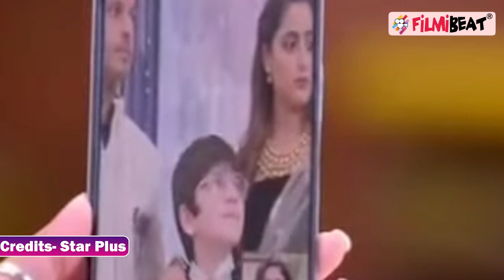Gum Hai Kisi Ke Pyar Mein Today Episode: Bhavani ने सबके सामने करी Pakhi की तारीफ, Sai का टूटा दिल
Gum Hai Kisi Ke Pyar Mein Episode: Bhavani praised Pakhi in front of everyone, Sai's broken heart. Everyone was happy for Pakhi, Bahvani demand a grandson from Pakhi. Savi and Vinayak will be happy together. Savi reached Chavhan Nivas, What did Bhavani say after seeing Savi? Pakhi gets Shocked. Watch the sneak peek of the forthcoming episode, now on hotstar